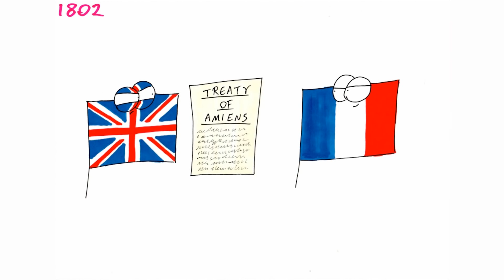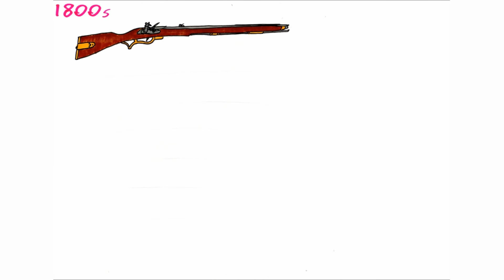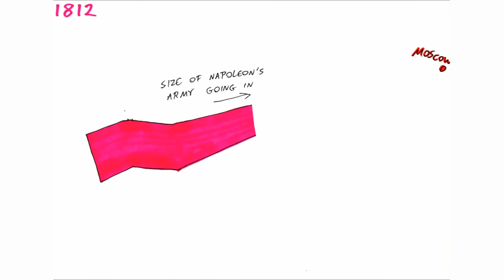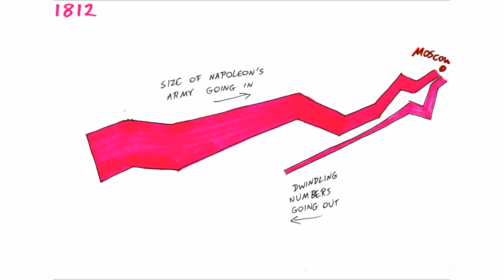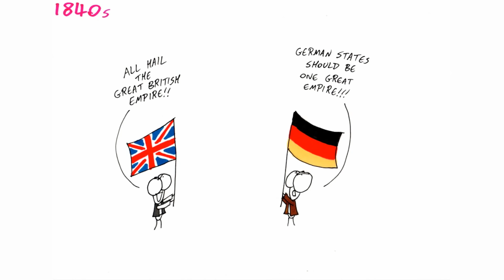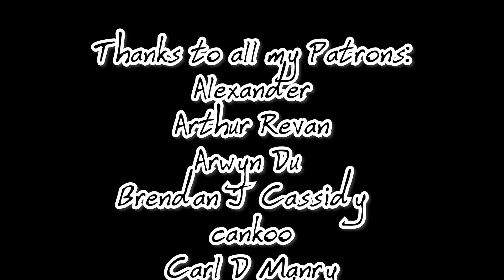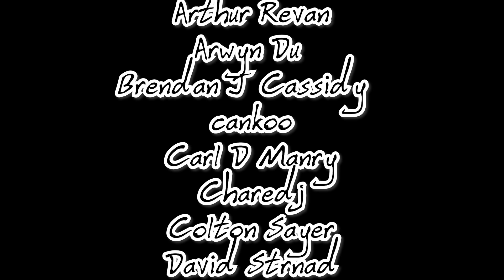Napoleonic Wars (Remastered Edition) - Manny Man Does History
What happens when a Revolution to depose a king and create a Republic results in a new Emperor conquering half of Europe? Find out here!

Illustrated and edited by JOHN D RUDDY @johndruddy

Music "1812 Overture" performed by United States Army Band